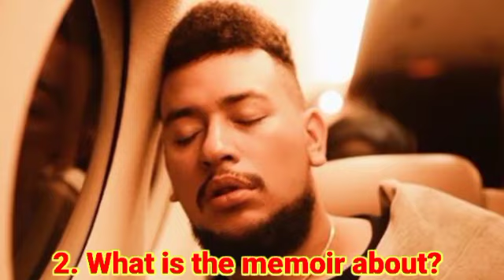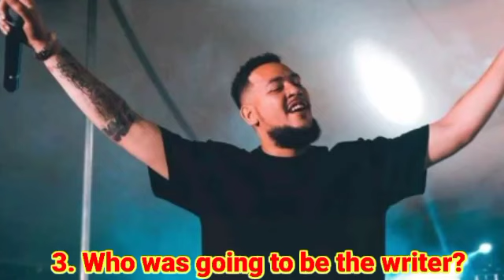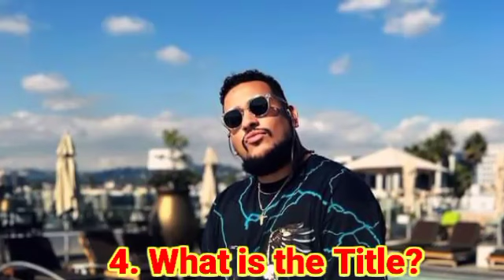AKA most Secret Life activity Failed to be Revealed after his Dėath, 5 things on AKA's Memoir plans